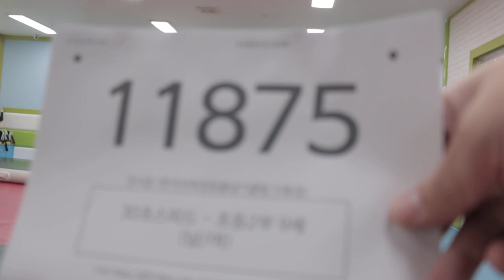2021 The Final 한국 오픈 International Jump Rope Chanmpionship 30초 스피드 번갈아뛰기 개인전 초2 진서준